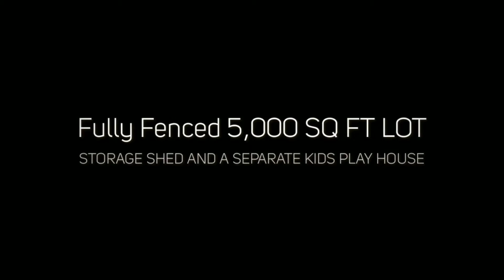Big Bear Homes for Sale│328 E. Mojave Big Bear City CA 92314│Rise Realty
LOOKING FOR GREAT BIG BEAR HOMES FOR SALE? CHECK OUT THIS WONDERFUL SINGLE STORY LOG SIDED HOME OFFERS AN OPEN LIVING TO KITCHEN FLOOR PLAN WITH KNOTTY PINE TNG CEILINGS, SEPARATE LAUNDRY ROOM, 2 BEDROOMS 1 BATH. THE EXTERIOR OFFERS A FULLY FENCED 5,000 SQ FT LOT WITH A STORAGE SHED AND A SEPARATE KIDS PLAY HOUSE OR GUEST ROOM WITH ELECTRICAL. HOME HAS BEEN A GREAT RENTAL FOR CURRENT OWNER AT 850/MO. OPPORTUNITY AWAITS YOU.

BUY BIG BEAR REAL ESTATE WITH THE EXPIERENCED BIG BEAR REALTORS AT BIG BEAR REAL ESTATE GROUP. SEARCH ALL BIG BEAR HOMES FOR SALE AND FIND LOCAL BIG BEAR REALTORS

Rise Realty California
Big Bear Real Estate Group

Real Estate. Simplified

CalBRE #01957687
577 Rancho Santa Fe Rd. #101

Broker Travis Breton. Find Travis Breton reviews and Tim Cook reviews Zillow, and Yelp!